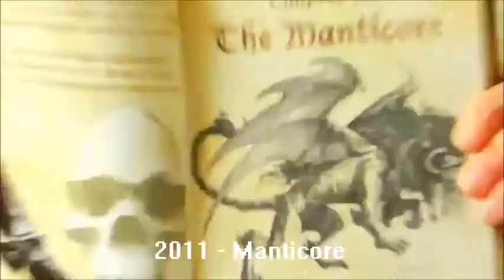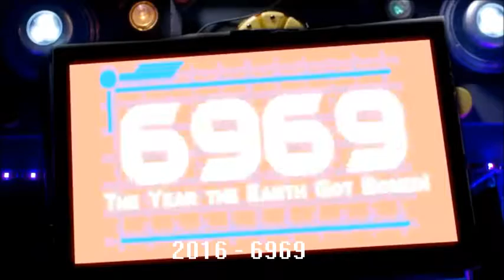History of Ninja Sex Party 2009-2016 (OLD VERSION)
I've made a new one